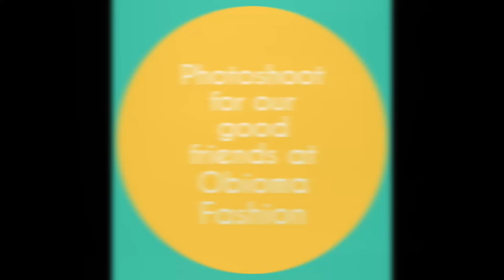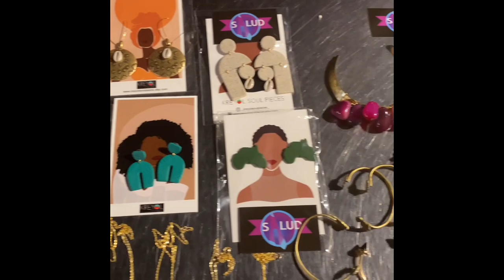Obioma Fashion| Behind the Scenes Photoshoot| Mix of Western Style Traditional Attire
Join me for a special presentation of our good friends at Obioma Fashion behind the scenes photo shoot.   Obioma offers a Fresh mix of Western + Traditional Attire

Ethically sourced by the Fair Trade Act, our clothes are authentic to the culture of Nigeria and add the boldness of Western fashion to each design.

Thank you to the Obioma  Fashion team for the invite to view the behind the scenes  shoot of this fabulous collection.

Videographer: @Africa Extra
Model Coordinator: Chastity Centina
Models from Chaz Talent Agency and Proof Modeling
Photographer: @Ezeclass